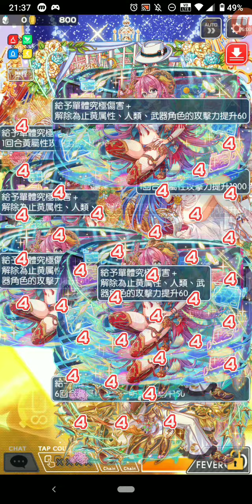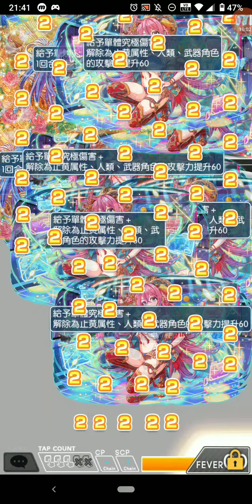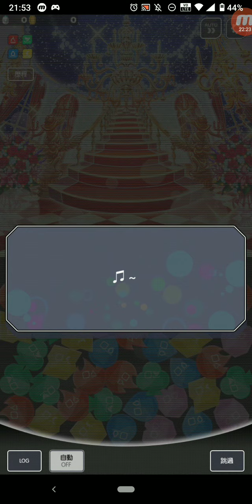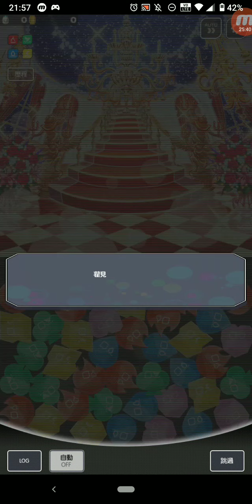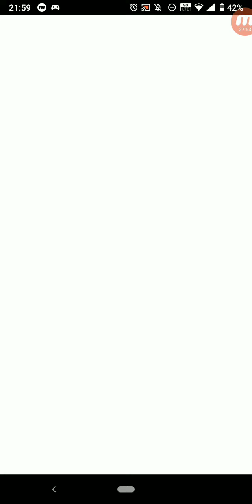Crash Fever #2047 冒險 活動冒險 ★5 5th生日快樂 小小黃帝 中華支部創設祭 至高的協奏曲 【巫師級(單人)】至高的協奏曲 單人遊玩 + 【終章】創設祭主辦者